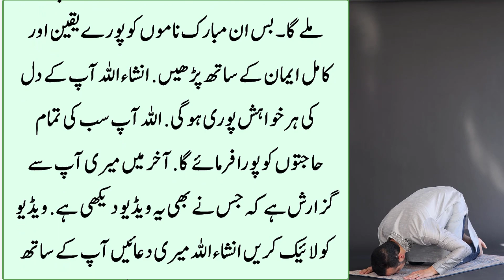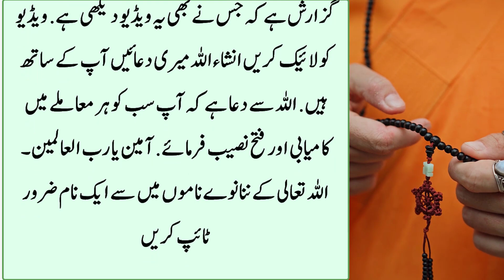Allah Pak ke 3 Naam aur Baray inam (izzat Dolat Shohrat) SAB Kuch